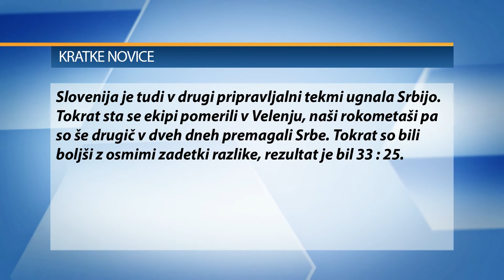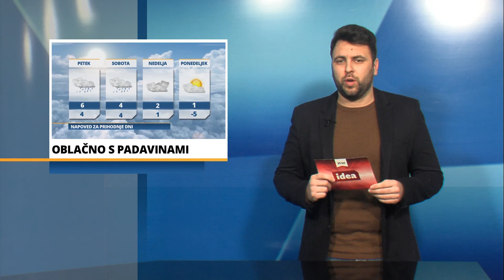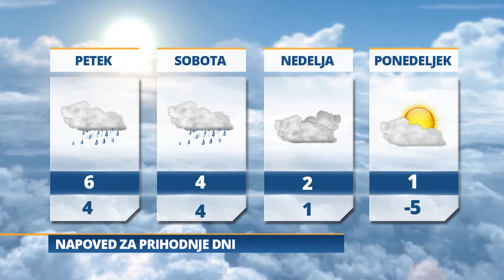Pomurski dnevnik : Bobri ponovno aktivni (11. 01. 2018)